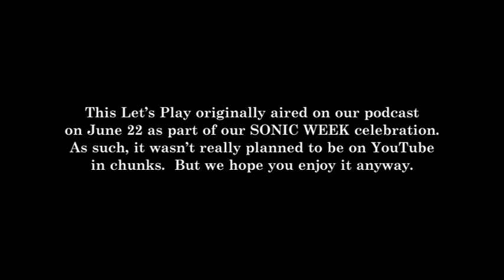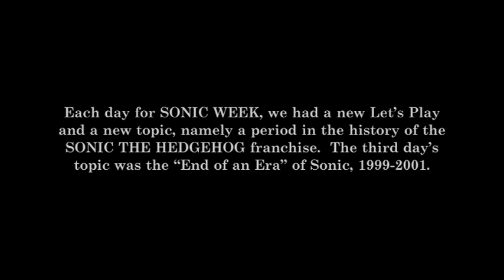"The C-Pad" - PART 1 - Sonic the Hedgehog 2 - SONIC WEEK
Alright, it's time to stop messing around.  Rick takes control this time around, and it's a beeline to the Chaos Emeralds.  Tails shows us why he shouldn't even try, and Sonic gets owned by a Coconuts.

CHAPTER SELECT:
00:00 Intro
01:46 Title Screen
02:01 Emerald Hill Zone: Act 1
03:01 Special Stage 1
04:33 Emerald Hill Zone: Act 1
05:31 Emerald Hill Zone: Act 2
06:24 Special Stage 2
08:06 Emerald Hill Zone: Act 2
09:37 Outro

Sonic the Hedgehog 2 is a platform game developed and published by Sega for the Sega Genesis console, released worldwide in November 1992. It is the second main entry in the Sonic the Hedgehog series, and introduced Sonic's sidekick, Miles "Tails" Prower, controllable by a second player. In the story, Sonic and Tails must stop series antagonist Dr. Ivo Robotnik from stealing the Chaos Emeralds to power his space station, the Death Egg.

Development of the game began in November 1991. The game was developed by both Japanese and American staff at Sega Technical Institute. Art director Tim Skelly designed the appearance of the new 3D special stages based on a tech demo created by Yuji Naka. The staff increased the speed of Sonic the Hedgehog 2 in comparison to its predecessor. As with the first game, the soundtrack was composed by Masato Nakamura.

Sonic the Hedgehog 2 sold over six million copies, making it the second-bestselling Genesis game behind the original Sonic the Hedgehog. Cited as one of the greatest video games of all time, it received acclaim from critics who commended the game's level design, visuals and music, although its multiplayer mode was criticized. It has been rereleased on various platforms; a remastered version developed using the Retro Engine released on iOS and Android in December 2013. Two direct sequels, Sonic the Hedgehog 3 and Sonic & Knuckles, were released in 1994.